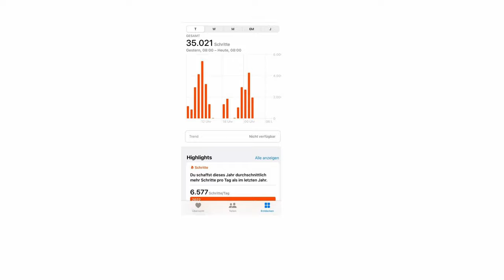Tessin Lugano Lorcano Luzern schweiz